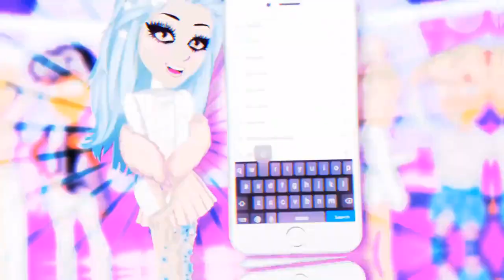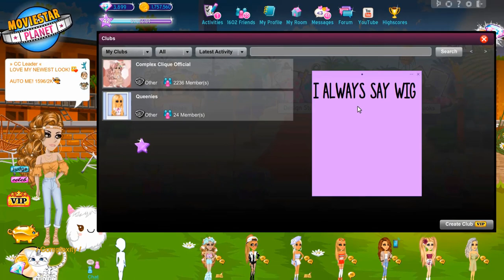THIS REALLY IS A SEXY THEME!